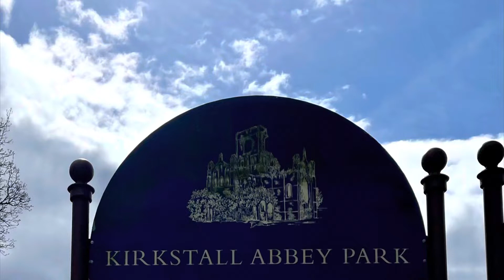Kirkstall Abbey, Leeds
Kirkstall Abbey is a ruined Cistercian monastery in Kirkstall, north-west of Leeds city centre in West Yorkshire, England. It is set in a public park on the north bank of the River Aire. It was founded c. 1152. It was disestablished during the Dissolution of the Monasteries under Henry VIII.